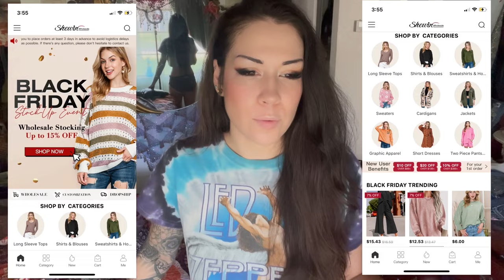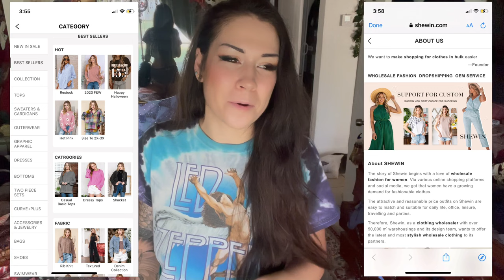SHEWIN try-on haul. Sweaters, beach coverups, athletic wear. Asmr. Soft spoken. Crinkling, fabric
Thanks SHEWIN (@shewinofficial) 5 items were sent to me for free in exchange for my honest review.

Shewin wholesale offers competitive pricing for those who wish to start a women's fashion business. With a vast selection of products to choose from, they are committed to providing high-quality items and exceptional customer service to help their partners succeed.

(This video was posted a week early for my patrons on that platform ♥️ )

Thank you SO MUCH for your support, patrons! 🥹

My Rakuten (ebates) refer a friend link (get $30 off your first order through them!)
Shop your favorite sites as Normal. Just Navigate to them through the Rakuten app and save!